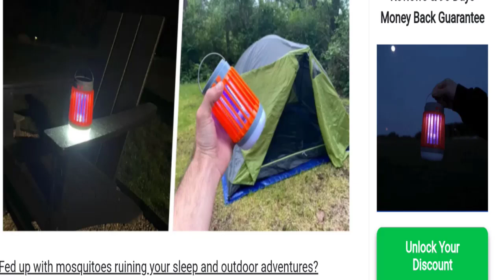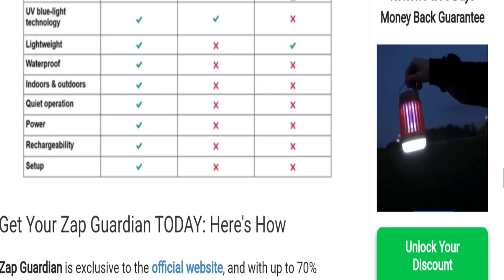Zap Guardian Reviews: This Zap Guardian Mosquito Device Legit Or Scam?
Do you want to know about Zap Guardian Reviews? Watch this video till end because in this video you will get to know about the legitimacy of the site. Friends, this is not our website. In case, If you have experienced any fraud over this website then watch this unbiased review video till the end, We will share the way to get your money back.

1. How to Refund on PayPal? Step-By-Step Guide on the Refund Policy

2. How to get a refund for a fraudulent credit card transaction

3. How to check whether a product is genuine or not?